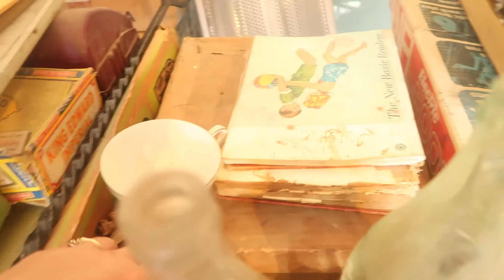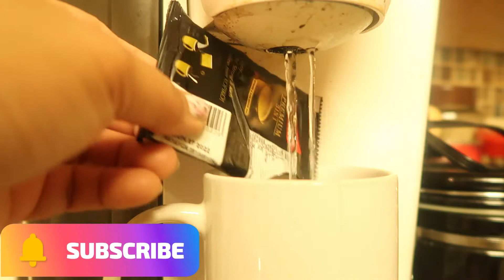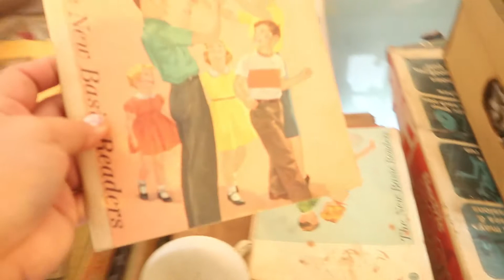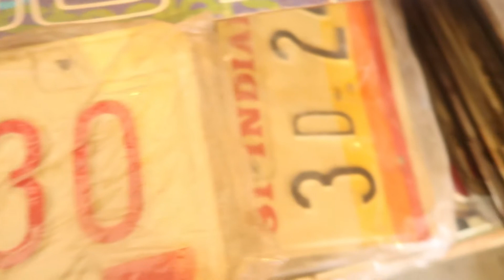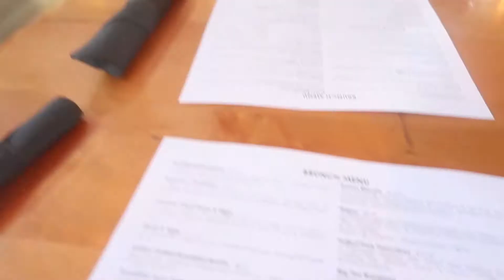FILIPINA LIFE IN TEXAS NAGPUNTA NG FARM SI INDAY GANITO KALAKI ANG FARM DITO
FILIPINAINTEXASVLOG